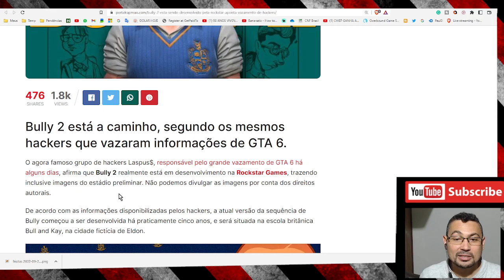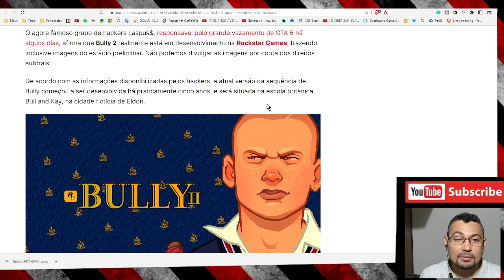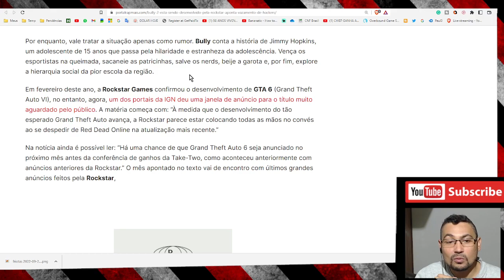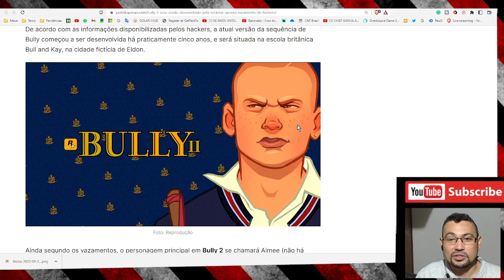Bully 2 está sendo desenvolvido pela Rockstar, aponta vazamento de hackers